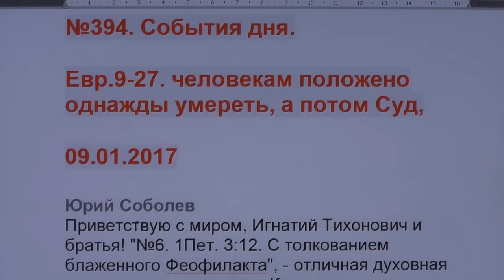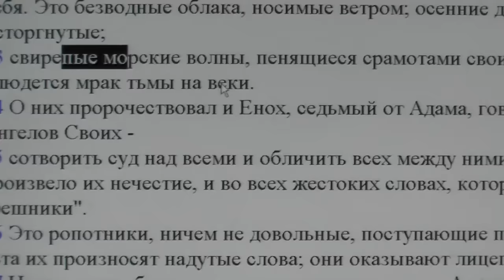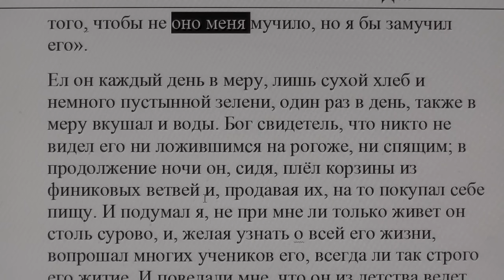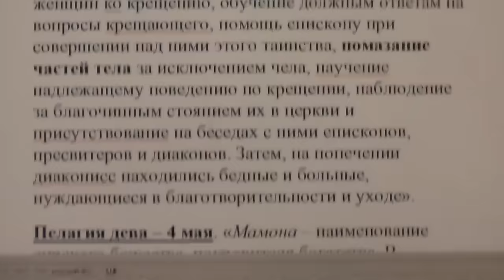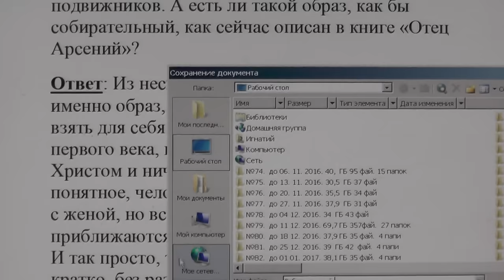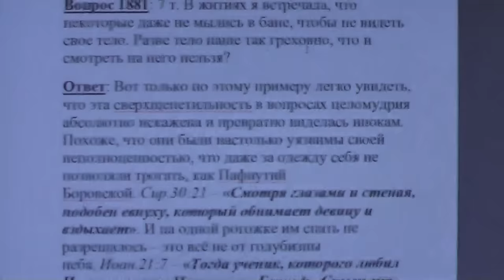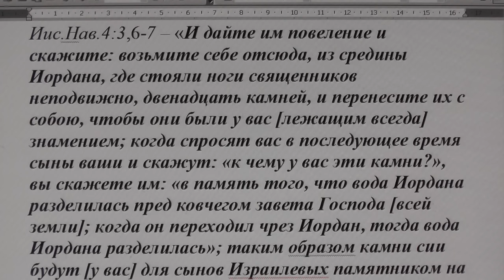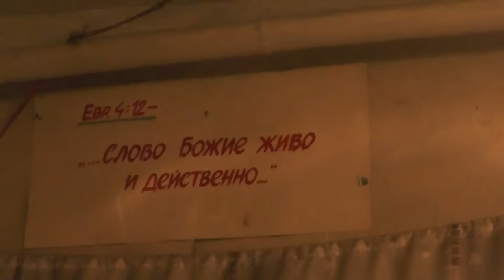№394. События дня. Евр. 9:27. человекам положено однажды умереть, а потом Суд, 09. 01. 2017